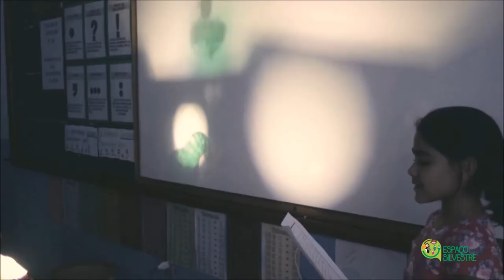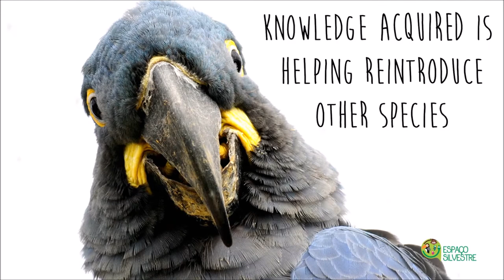Vinaceous-breasted parrot reintroduction project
Join us in the vinaceous-breasted parrots adventures as they go back to the forest!